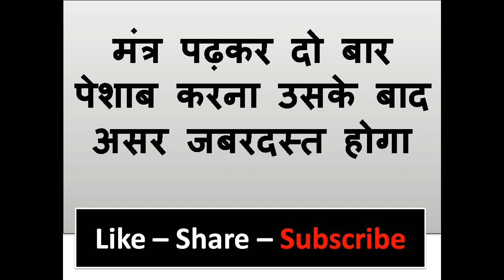यह खाकर 2 नंबर करो वशीकरण हो जायेगा करने के बाद ही तुरंत